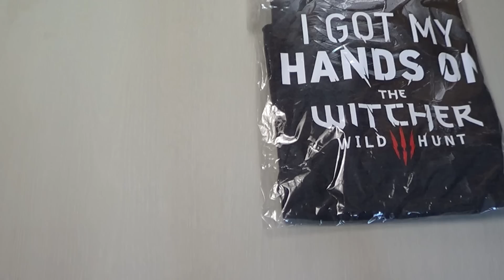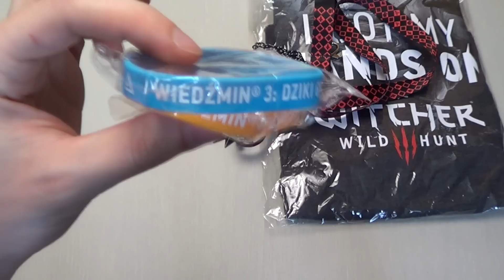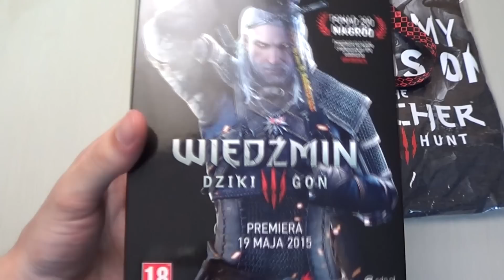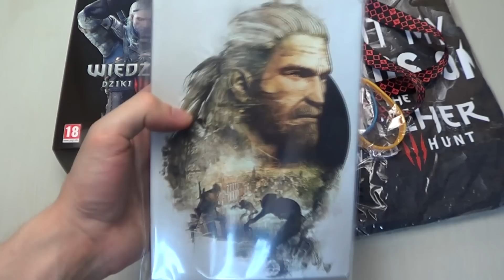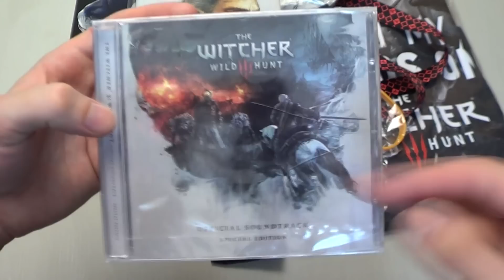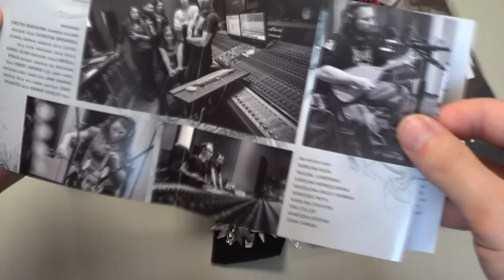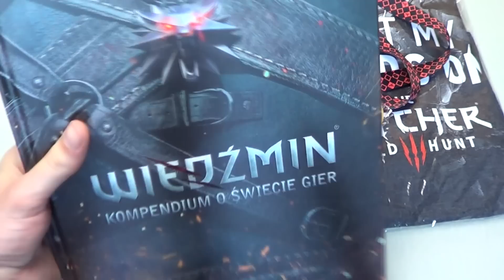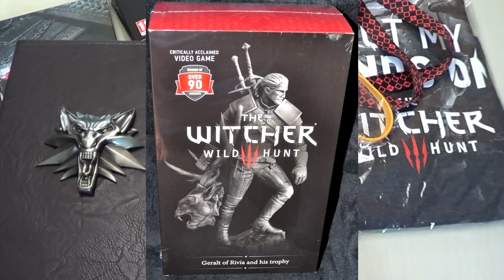Wiedźmin 3 Dziki Gon - Gadżetomania - Kolekcjonerzy - #000